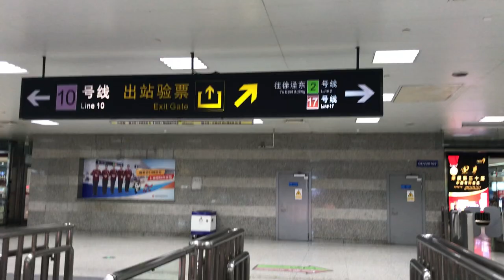Shanghai metro-Hongqiao railway,how to transfer from line2(Pudong) to line10?上海地铁-虹桥火车站，2号（浦东机场）转10号